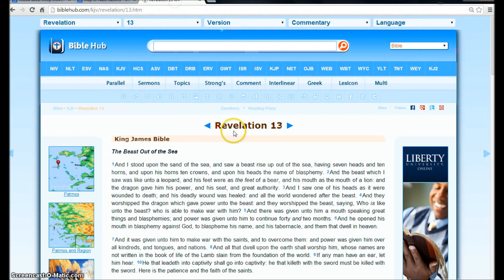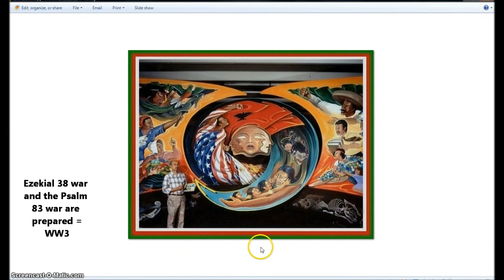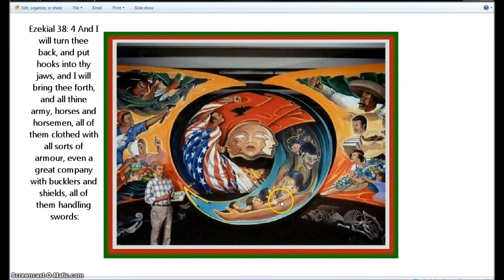Is Turkey Russias next Target on its way to Israel? Illuminati Freemason Symbolism.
An investigative Look into Russia and Turkey as Vlad Endeavors to go after Israel in the Bible Ezekial 38 and Psalm 83 war.
KJV Ezekial 38:1And the word of the LORD came unto me, saying, 2Son of man, set thy face against Gog, the land of Magog, the chief prince of Meshech and Tubal, and prophesy against him, 3And say, Thus saith the Lord GOD; Behold, I am against thee, O Gog, the chief prince of Meshech and Tubal: 4And I will turn thee back, and put hooks into thy jaws, and I will bring thee forth, and all thine army, horses and horsemen, all of them clothed with all sorts of armour, even a great company with bucklers and shields, all of them handling swords: 5Persia, Ethiopia, and Libya with them; all of them with shield and helmet: 6Gomer, and all his bands; the house of Togarmah of the north quarters, and all his bands: and many people with thee.

7Be thou prepared, and prepare for thyself, thou, and all thy company that are assembled unto thee, and be thou a guard unto them. 8After many days thou shalt be visited: in the latter years thou shalt come into the land that is brought back from the sword, and is gathered out of many people, against the mountains of Israel, which have been always waste: but it is brought forth out of the nations, and they shall dwell safely all of them. 9Thou shalt ascend and come like a storm, thou shalt be like a cloud to cover the land, thou, and all thy bands, and many people with thee.

10Thus saith the Lord GOD; It shall also come to pass, that at the same time shall things come into thy mind, and thou shalt think an evil thought: 11And thou shalt say, I will go up to the land of unwalled villages; I will go to them that are at rest, that dwell safely, all of them dwelling without walls, and having neither bars nor gates, 12To take a spoil, and to take a prey; to turn thine hand upon the desolate places that are now inhabited, and upon the people that are gathered out of the nations, which have gotten cattle and goods, that dwell in the midst of the land. 13Sheba, and Dedan, and the merchants of Tarshish, with all the young lions thereof, shall say unto thee, Art thou come to take a spoil? hast thou gathered thy company to take a prey? to carry away silver and gold, to take away cattle and goods, to take a great spoil?

Hallelujah.